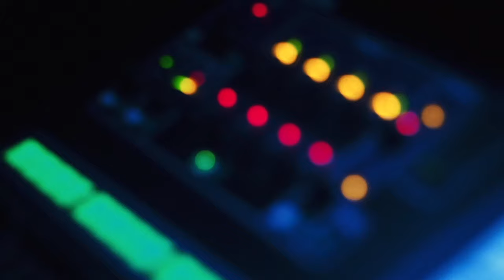TORRES - A Proper Polish Welcome (The RadioBDC Sessions)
RadioBDC presents Torres live for a RadioBDC Sessions. Recorded on June 25, 2015.

Engineer: Steph Mangan
Camera: EJ Massa
Host: Adam 12